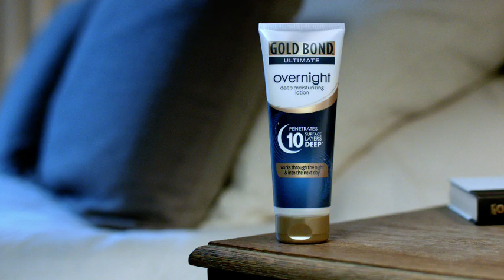Gold Bond Ultimate Overnight Deep Moisturizing Lotion, 8 Oz Tube |Ext Trending